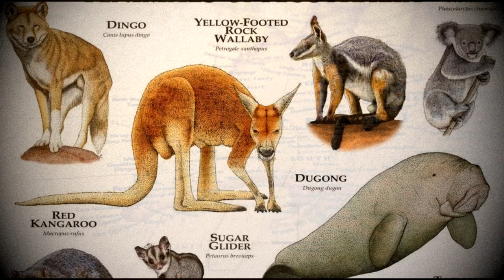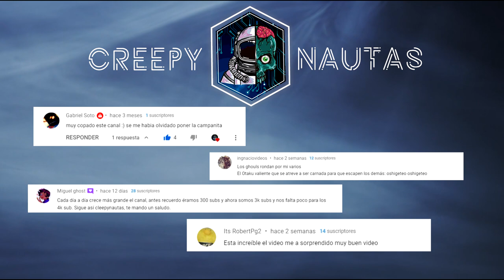Bestiario: El Warrigal - León Marsupial | Criptozoología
En diversas partes de Australia durante el siglo 19 comenzó a reportarse la extraña mutilación de ganado además de los avistamientos de un extraño felino no identificado el cual serie el responsable de estos hechos , este gran felino seria descrito con una gran musculatura y grandes colmillos que salían de su boca, con el paso de los años y hasta el dia de hoy mas avistamientos se han ido sumando  ….. este extraño felino seria conocido como el warrigal  ……